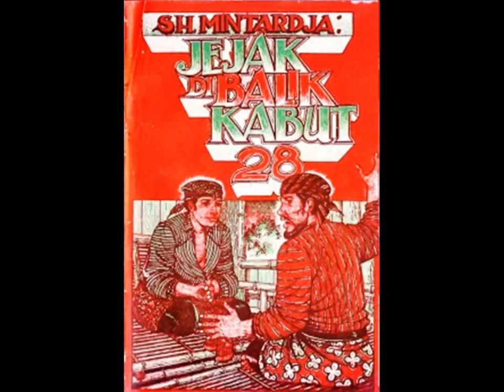Jejak Di Balik Kabut Jilid 28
Jejak Di Balik Kabut
Cerita karya Singgih Hadi Mintardja

Buku ini menggunakan setting waktu pada masa pemerintahan Sultan Hadiwijaya di Pajang setelah gugurnya Arya Penangsang dan sebelum upaya Sutawijaya membuka Hutan Mentaok menjadi Kerajaan Mataram.

Dikisahkan perjalanan Paksi Pamekas sebagai “anak” Tumenggung Sarpa Biwada yang pada usia yang masih sangat muda (17 tahun) ditugaskan oleh “ayahnya” untuk mencari pusaka kerajaan yang hilang, yaitu Cincin bermata tiga yang bersamaan dengan hilangnya Pangeran Benawa dari kerajaan. Dalam pengembaraannya, dia mendapatkan gemblengan ilmu dari “guru”  secara tersamar. Bertemu dengan Pangeran Benawa yang menyamar dengan nama Wijang. Perjalanan Paksi Pamekas dan Pangeran Benawa di ladang peburuan pencarian cincin bermata tiga berhadapan dengan berbagai macam perguruan dari golongan hitam. Diantara pemburu cincin tersebut adalah Harya Wisaka yang sebenarnya adalah paman dari Pangeran Benawa. Cincin ini diburu karena tersebarnya berita yang menyebutkan bahwa siapa saja yang mengenakan cincin tersebut akan menurunkan raja yang akan berkuasa di Tanah Jawa. Dalam pengembaraan ini Paksi Pamekas bertemu dengan seorang gadis yang menarik hatinya, Kemuning. Kemuning ini sebenarnya adalah anak angkat salah satu perguruan yang memburu cincin bermata tiga.

Setelah Pangeran Benawa pulang dan cincin kembali ke kerajaan dengan terungkapnya upaya pemberontakan Harya Wisaka, maka kisah selanjutnya adalah perburuan Harya Wisaka yang melibatkan Tumenggung Sarpa Biwada sebagai kaki tangan Harya Wisaka. Dalam perburuan ini terungkap bahwa Paksi Pamekas sebenarnya adalah anak tiri dari Tumenggung Sarpa Biwada, sedang ayah kandung sebenarnya adalah Ki Waskita yang menjadi gurunya.

Dalam perburuan ini Harya Wisaka semat mengumpulkan anak-anak muda yang berpotensi untuk menjadi pemimpin di masa yang akan datang di bawah bimbingan Ki Gede Lenglengan. Salah satu anak muda tersebut adalah Lajer Laksita yang adik tiri dari Paksi Pamekas. Setelah Harya Wisaka tertangkap, kisah selanjutnya adalah perburuan Paksi Pamekas dan Pangeran Benawa untuk mencari adiknya.

Kebesaran Paksi Pamekas yang merelakan wanita yang tadinya diidamkannya untuk diberikan kepada adiknya yang telah menyadari kesesatannya merupakan akhir cerita ini.